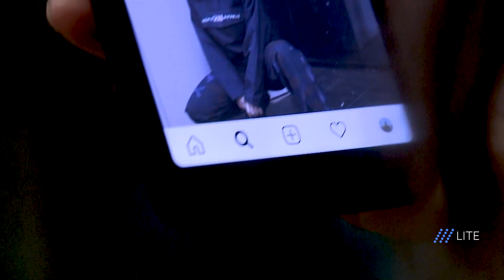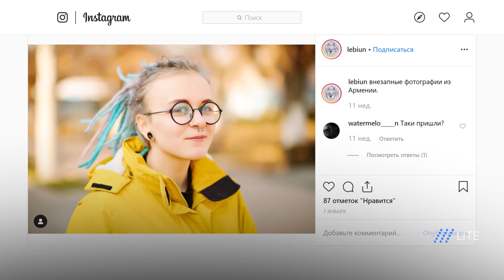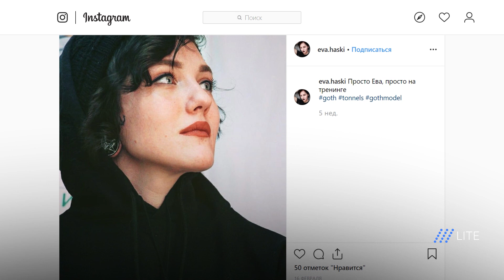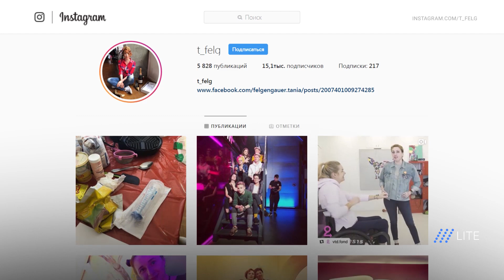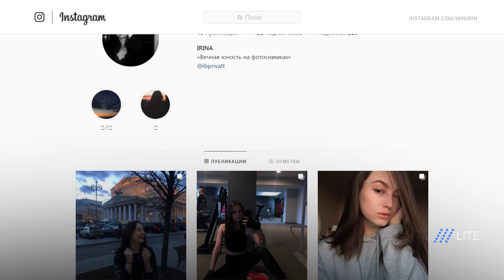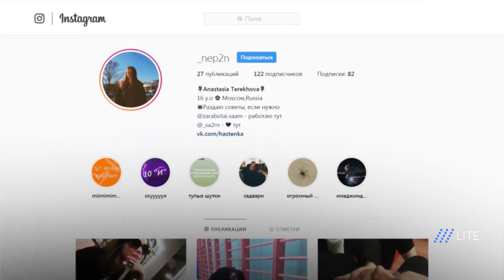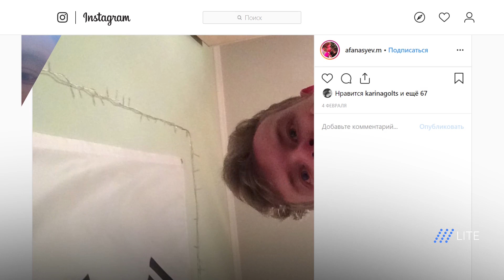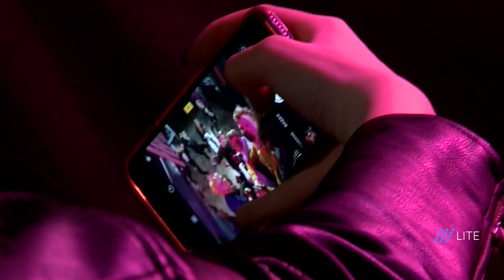FOMO, кибербуллинг, лукизм & погоня за лайками.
Программа для родителей, которые хотят понять своих детей